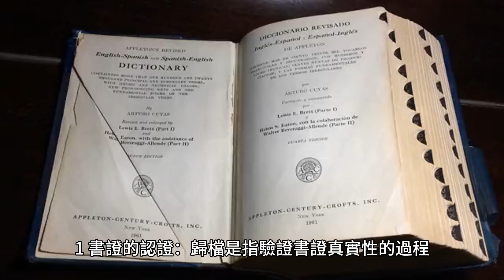在證據法中，檔案既指文件證據的真實性，也指傳聞規則的例外。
證據法是處理法律程序中證據的可接受性的法律分支。另一方面，檔案是指保存、組織和提供歷史記錄和文件存取的過程。在證據法中，檔案既指文件證據的認證手段，也指傳聞規則的例外。

文件證據的認證是指驗證文件真實性的過程。 證據法中書證的鑑定方式包括：

1. 親自了解文件真實性的證人的證詞。
2. 親自了解文件製作情況的證人的證詞。
3. 親自了解文件執行情況的證人的證詞。
4. 親自了解文件交付情況的證人的證詞。 證據法中傳聞證據規則的例外如下：

1. 當前感覺印象：傳聞規則的這一例外允許證人的庭外陳述被採納，前提是該證詞是在證人受到事件當前感覺印象的影響時作出的。 檔案法與證據法的關係在於，檔案既指書證的真偽手段，也指證據法中傳聞規則的例外。在證據法中，檔案是指書證的真偽手段。例如，在美國，聯邦證據規則（規則 902）規定了某些類型記錄的可接受性，例如公共記錄、公共記錄的核證副本以及定期進行的活動的記錄。 檔案與文件證據的真偽以及證據法中傳聞規則的例外情況有關：

1、書證的認證：歸檔是指驗證書證真實性的過程。這可以透過多種方法來完成，例如比較文件的物理特性（例如墨水、紙張、印章等）。